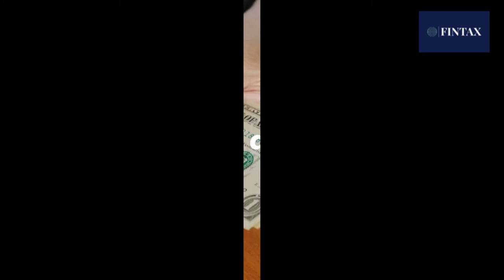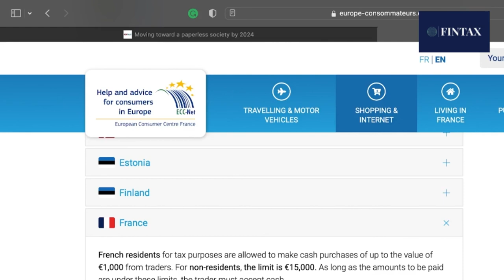Are we near to the end of cash?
My reflection of what is going a happen with cash very soon